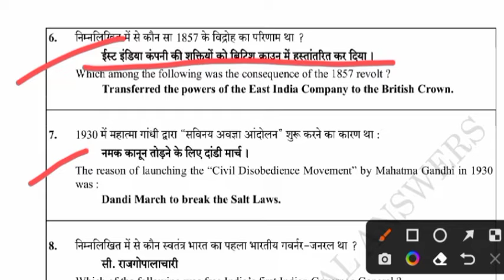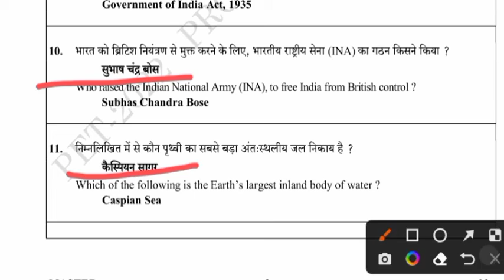UPSSSC PET OFFICIAL ANSWER KEY OUT || 15 & 16 September 1st & 2nd Shift